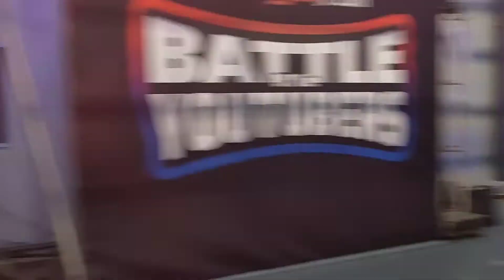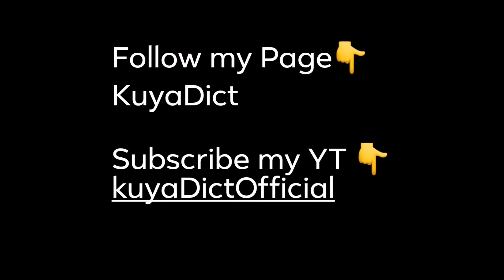KNOCK OUT UNCLYZY VS AWIT GAMER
KNOCK OUT UNCLZY VS. AWIT GAMER.